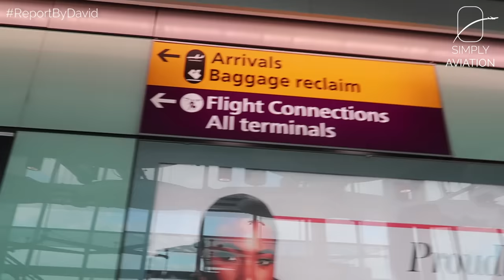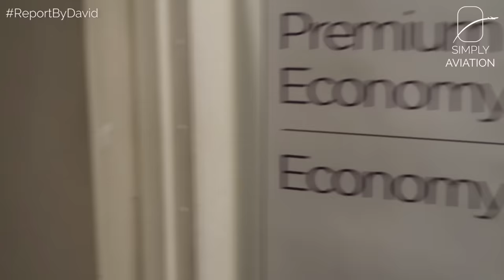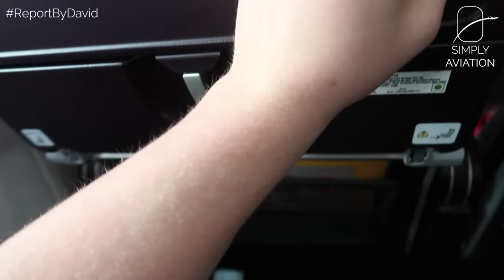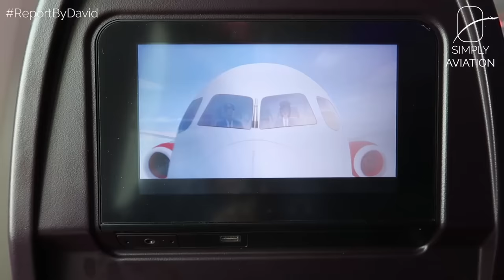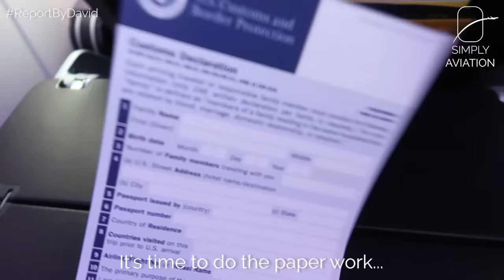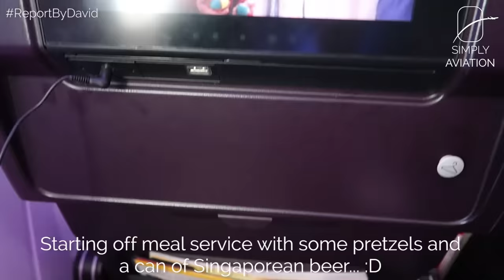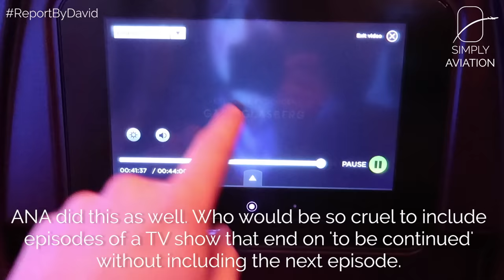TRIPREPORT | Virgin Atlantic (ECONOMY CLASS) | Boeing 787-9 | London Heathrow - Los Angeles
Virgin Atlantic and British Airways are fierce competitors, but what is Virgin's product actually like? Are they worth it?

--- FLIGHT INFORMATION ---
Airline: Virgin Atlantic
Aircraft: Boeing 787-9
Registration: G-VDIA
Flight Time: 10h 15min
Seat: 49A
From: London Heathrow
To: Los Angeles International
Date: March 2018

--- EQUIPMENT INFORMATION ---
Cameras used: Canon G7X Mark II
Additional equipment: Suction cup

--- PRICE BREAKDOWN ---
Total Price: EUR 335.98
Total Routing: ARN-LHR-LAX-LHR-ARN
Booked through: Expedia
Cost includes: Economy Class Ticket with free seat reservations but without checked luggage
Booking made: December 2017

--- VIDEO BREAKDOWN ---
00:00​ - Heathrow Airport
01:35​ - Boarding
02:37​ - Seat and Amenities
03:31​ - Safety Video
04:33​ - Taxi and Take Off
06:38​ - Inflight Menu
08:02​ - Lunch Service
09:37​ - Mid-flight Snack
10:04​ - Inflight Entertainment
11:20​ - Pre-Arrival Service
12:00​ - Inflight
13:24​ - Approach and Landing
15:05​ - Deboarding
16:09​ - Los Angeles Airport